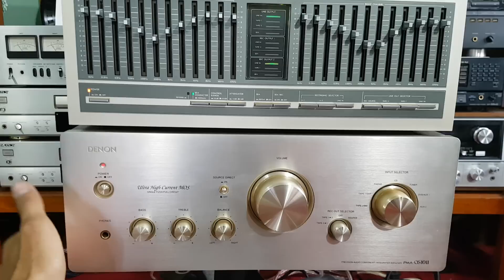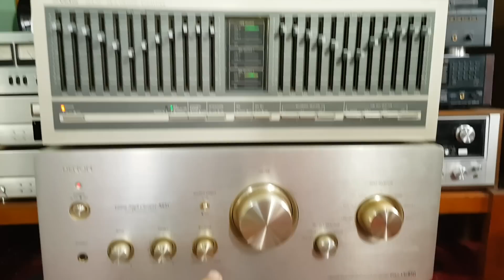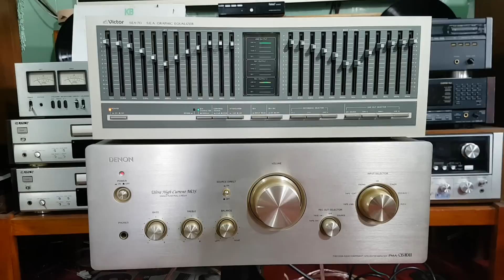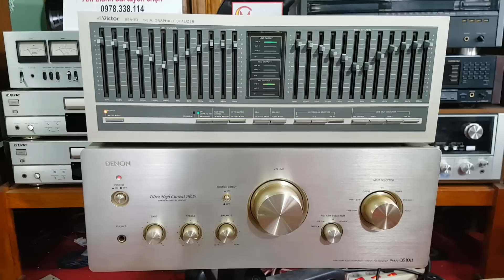Test Combo vừa nghe nhạc vừa Karaoke GD gửi Bác